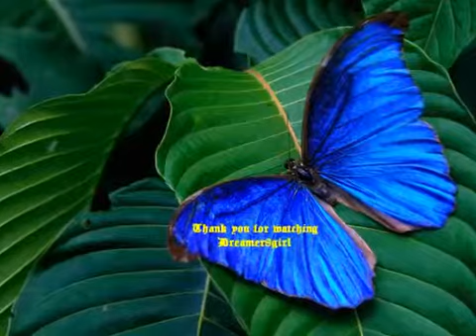Viagem wmv Marisa Gata Mansa 360p H 264 AAC